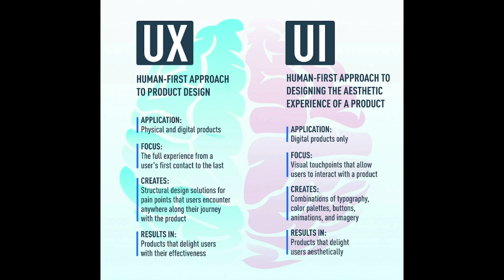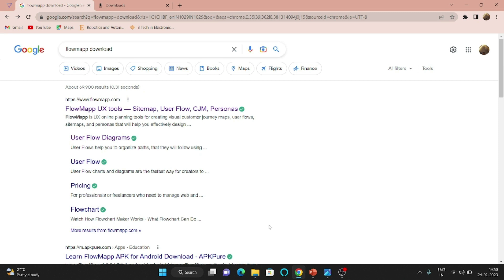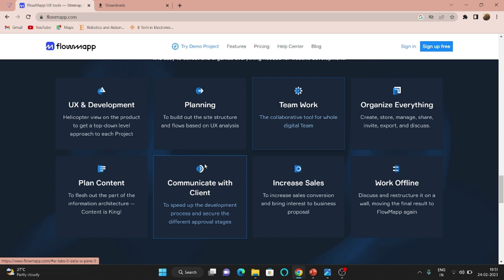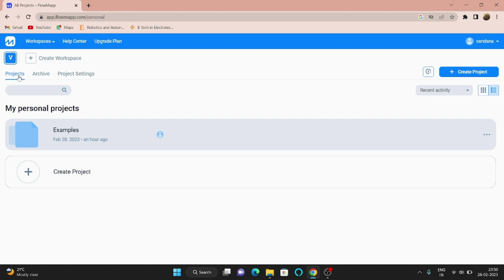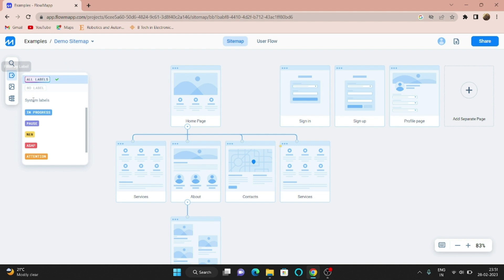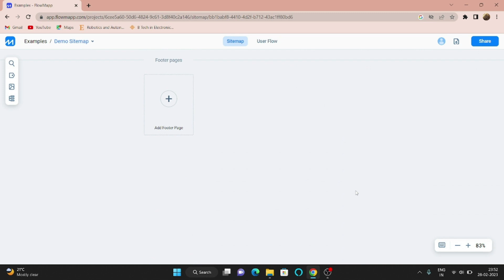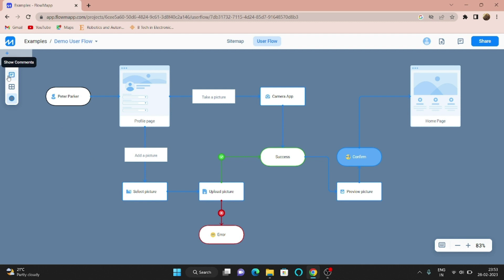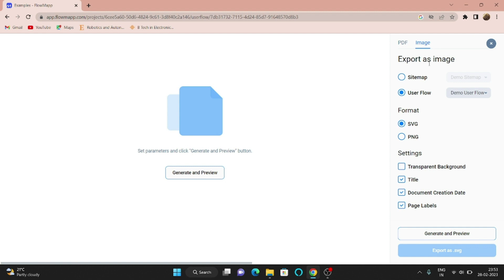Introduction to FlowMapp: web design and UX design journey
Unlock the potential of exceptional web design with FlowMapp, the online collaborative UX tool that empowers you to craft beautiful and intuitive user experiences for your products, websites, and apps. In this comprehensive video, we delve into the world of UX design, showcasing how FlowMapp can transform your creative vision into reality.

Discover how to streamline your design process and bring your ideas to life, ensuring that every click, swipe, and interaction is a seamless and delightful experience. Whether you're a seasoned web designer or just starting your UX journey, this video is your key to success. (@TinyTechi )